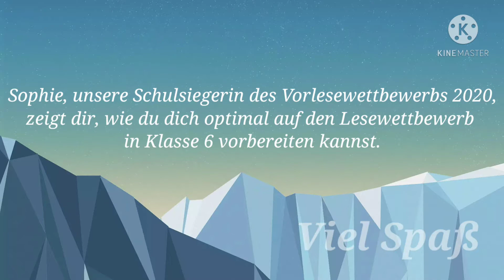Vorlesewettbewerb Klasse 6 - So bist du perfekt vorbereitet! - Gymnasium an der Vechte Emlichheim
Unsere Schulsiegerin Sophie zeigt hier ihren Beitrag zum Vorlesewettbewerb 2020. Sophie liest aus Gabriela Proksch Barnabés Fantasy-Roman "Nala - Der Hexenberg". Die Autorin hat Sophie persönlich zum Sieg gratuliert und die Veröffentlichung des Auszugs genehmigt. Vielen Dank! Mit diesem Video zeigen wir euch auch, wie ihr euch optimal auf den Vorlesewettbewerb vorbereiten könnt.